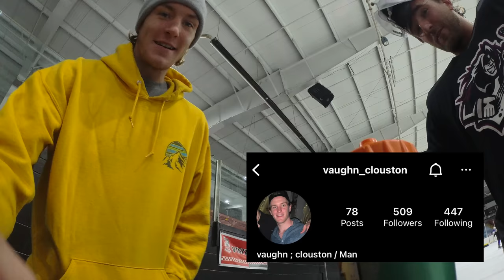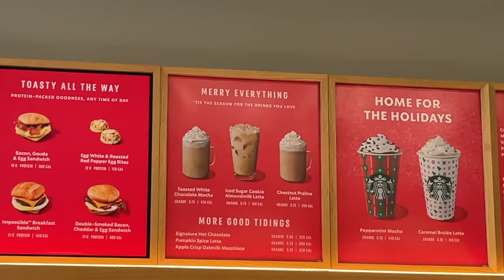My Struggles in Motor City | Life in The FED Ep 9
I am privileged to be able to play pro hockey for a living with the Motor City Rockers and this is the hardest part of my job. New vlogs every Sunday at 10am eastern :)

Timestamps
00:00 Welcome back
00:20 Ping Pong championship
00:58 Practice Monday
02:01 I got pranked
02:48 New Warrior M2i goal stick
03:37 Practice Tuesday
04:17 Working on something new
05:01 Big Sexy's Starbucks Review
05:57 My job description
07:26 Some news